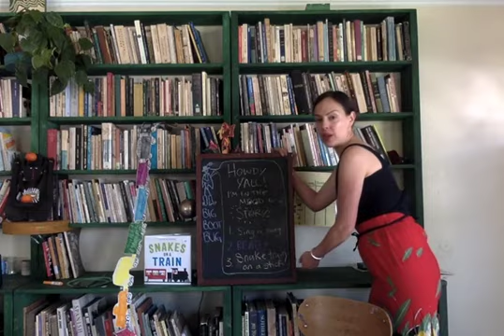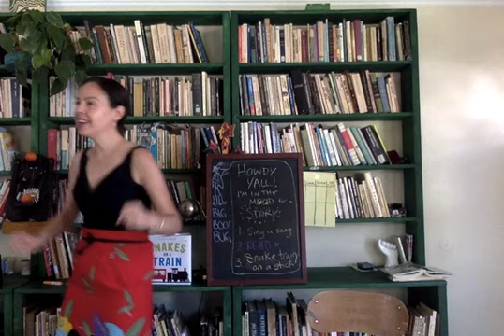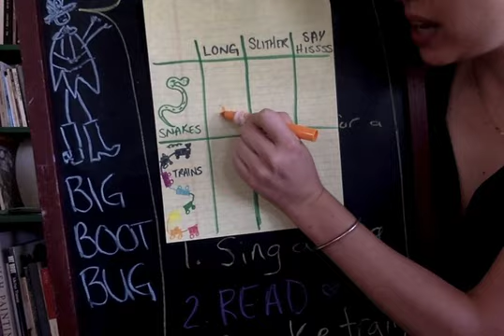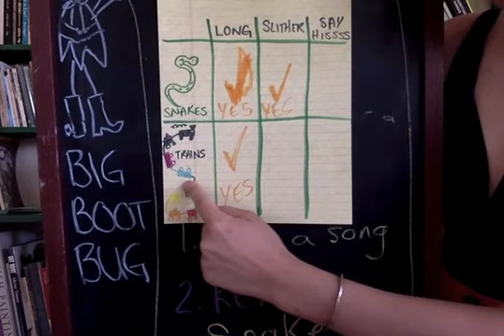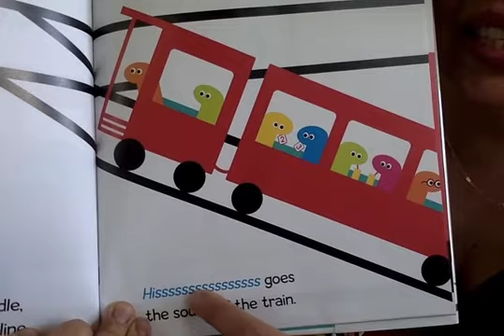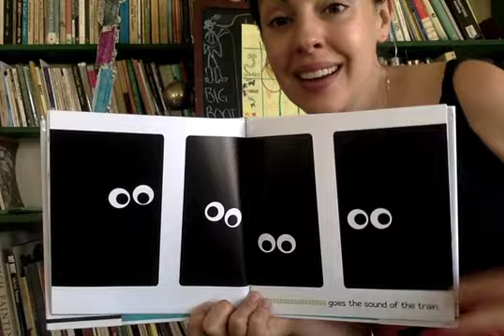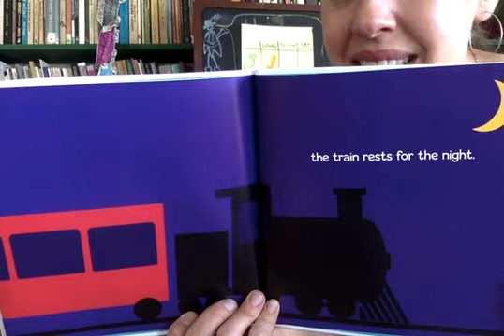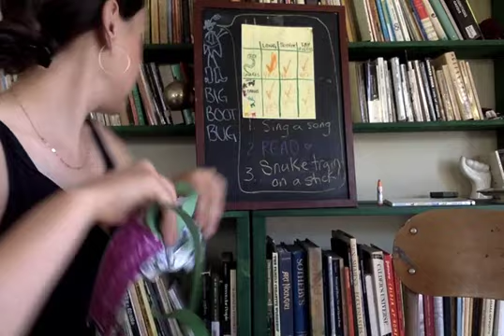Snakes on a Train by Catherine Dennis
What do snakes and trains have in common? Join me for this rousing discussion on the similarity of their forms!

Previously, I invented a fun toy you can make too called a "Train-on-a-Stick." All trains need a conductor. In this lesson I trick out my Train-on -a-Stick by cutting a small window in the steam engine for a paper snake train conductor and their tiny conductor hat.

Here are 2 great train rhymes to act our with your child as well.

Here is the Engine

Here is the engine on the track (hold up thumb)
Here is the coal car, just in back (hold up pointer finger)
Here is the boxcar, to carry freight (hold up middle finger)
Here is the mail car, don't be late! (hold up ring finger)
Way back here at the end of the train (hold up little finger)
Rides the caboose through the sun and the rain.

Trains

Here's a little choo-choo train
Chugging down the track
Now it goes forward
Now it goes back
Now the whistle blows
Whooooo, Whooooooo!
What a lot of noise it makes
Everywhere it goes
Chooo-chooo-chooo!
The train comes running back